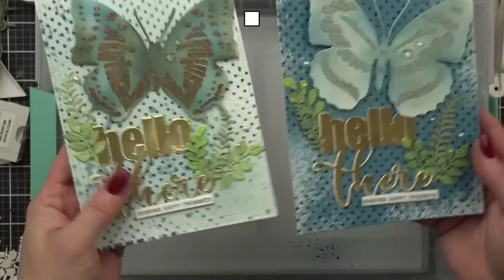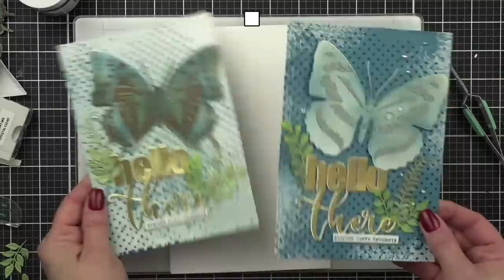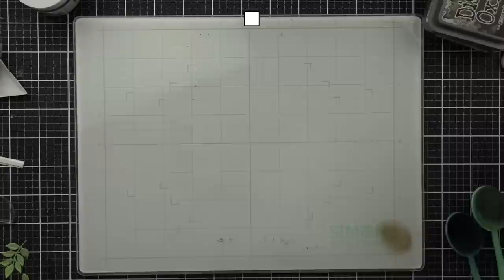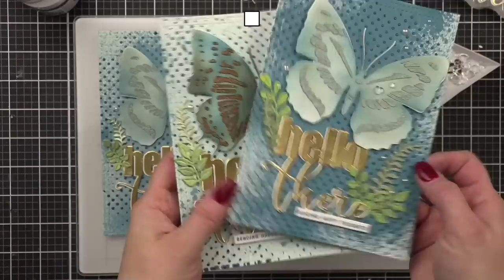Friday YouTube LIVE | 5x7 Die Cut Butterfly Card with Stenciling Paste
***SUPPLIES LISTED ELOW***

• Picket Fence Studios A WHOLE LOT OF POLKA DOTS 6x8 Stencil

• Picket Fence Studios LAYERING FLORA LEAVES AND TWIGS Dies

• Tim Holtz Distress Oxide Ink Pad GROUND ESPRESSO R

• Neenah Classic Crest Ultra Thick 110 LB SMOOTH SOLAR WHITE Paper

LINKS MENTIONED IN VIDEO:
🚨Enjoy cross stitching and quilting? Check out my Flosstube Weekly Series where I talk about all my projects
STREAMING SOFTWARE USED:
➤ LET’S BECOME FRIENDS!!